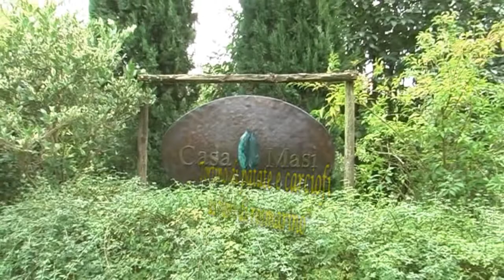Tuscany Holidays Montaione, Ricetta, Tortino di patate, carciofi e rosmarino, a cura di L. Luongo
Tuscany Holidays Montaione è il blog per chi vuole scoprire l'autentica Toscana sia attraverso video interviste alla comunità che con una rubrica di cucina. Ogni mese viene presentata una nuova ricetta accompagnata da un video per l'esecuzione "a prova di dilettante".